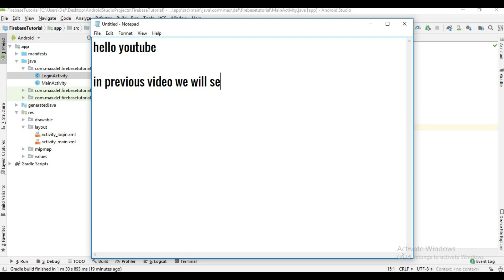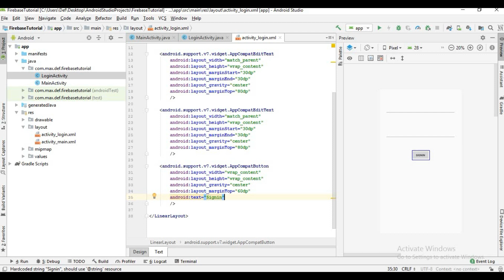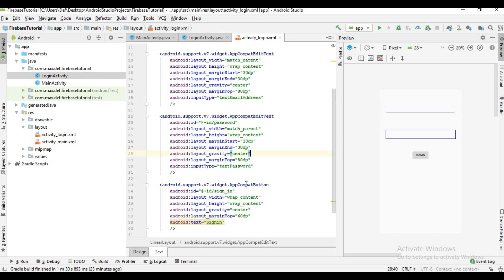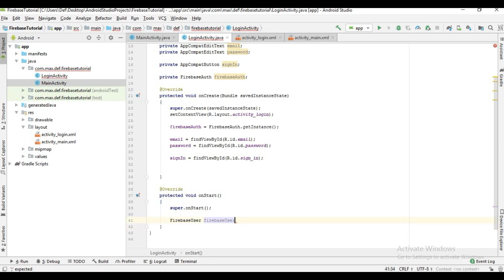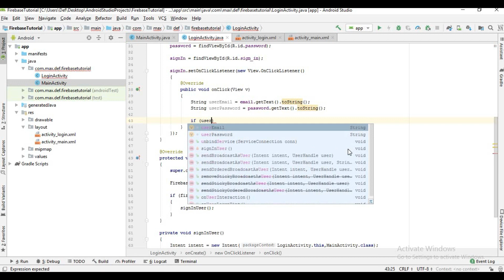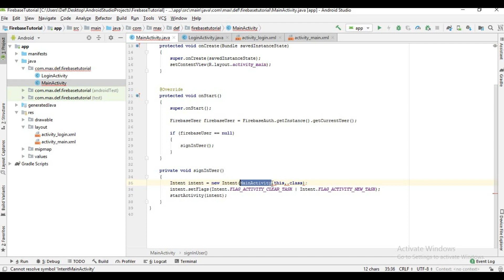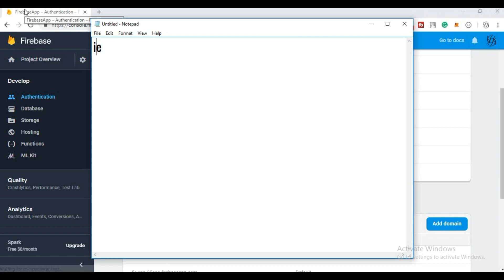#4 - Firebase tutorial - Email and password authentication